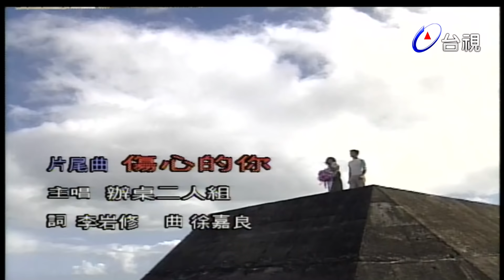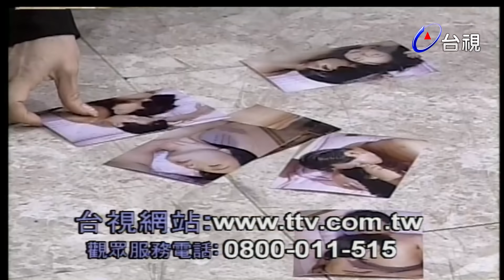美夢成真 第 64 集